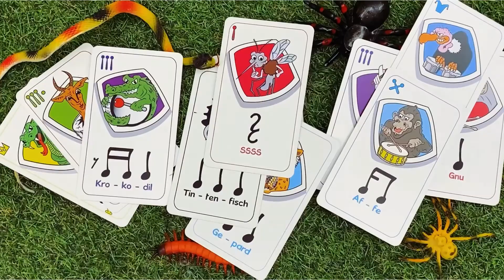TRS Instrumentenkunde: der Gepard und die Shekere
Das Instrument des Geparden ist eine Shekere!

Der Tierische Rhythmus-Spaß: die ganzheitliche Methode um Rhythmen und Notenwerte zu lernen. In Form eines Spielkarten Sets optimal für den Unterricht in Musik, Sport oder Sprachförderung.
Als Body-Percussion oder auf Trommeln oder Töpfen! Macht einfach tierisch Spaß.

Mit den 12 verschiedenen Karten kann man leichte bis sehr komplexe Grooves kreieren und mit den Namen von Urwaldtieren über die Sprache leicht lernen. Umsetzten kann man sie dann auf Trommeln und Percussion-Instrumenten (natürlich), Bodypercussion, einfach auf einem Tisch, als sportliche Koordinationsübung mit einem Ball. Der Kreativität sind keine Grenzen gesetzt!
Das Kartenset ist so angelegt, dass man einfache Spiele wie Memory, Schwarzer Peter oder Bettler (besser bekannt als A. ) spielen kann. Immer in Verbindung mit Trommeln.

Ein neuer Spaß für die ganze Familie!